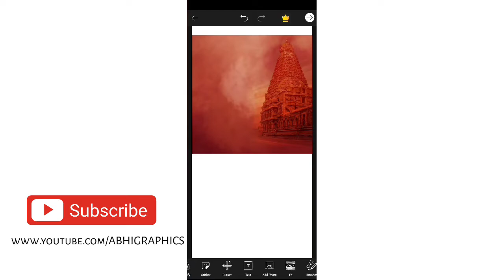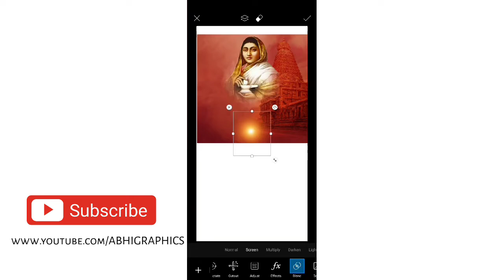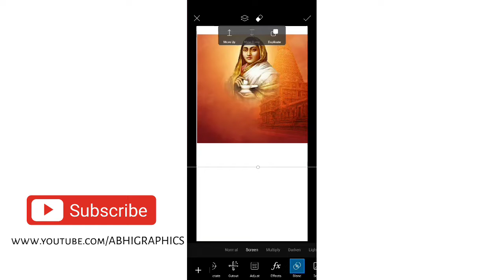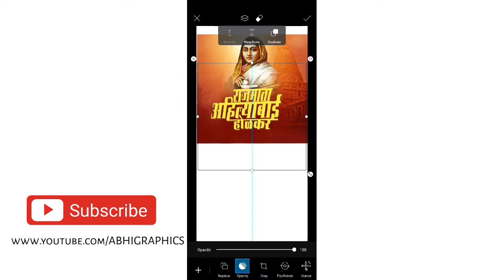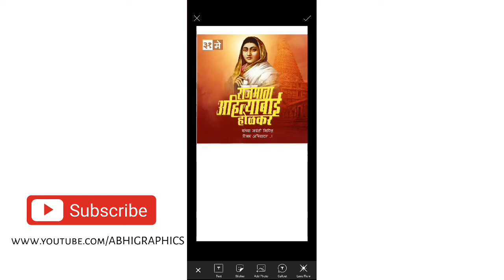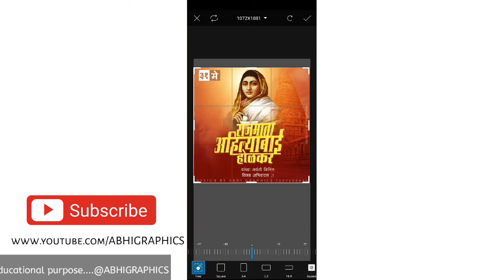Ahilyabai Holkar Jayanti Banner | अहिल्याबाई होळकर जयंती | PicsArt Banner Editing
☑️ Keep Supporting
☑️ Keep Loving
☑️ Keep Sharing

1️⃣ 🄻🄸🄺🄴
2️⃣ 🅂🄷🄰🅁🄴
3️⃣ 🄲🄾🄼🄼🄴🄽🅃

🔴Background & Png Material Download Link Here:-
Password In Video:- (No Password)

About :- ABHI GRAPHICS is Youtube Channel Where You Will Find Banner , Poster , Video Banner Editing , Graphic Designing Videos In Marathi & Hindi..